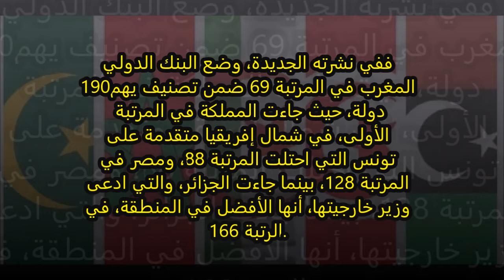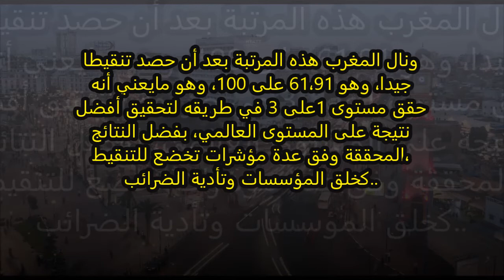عاجل : تقرير البنك الدولي يصفع لمساهل..أنظر الفرق بين المغرب والجزائر